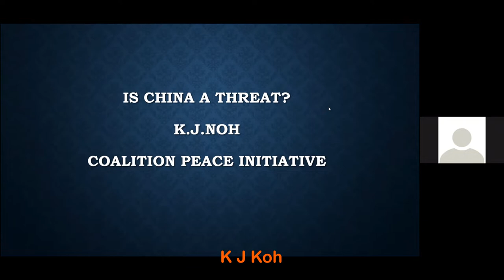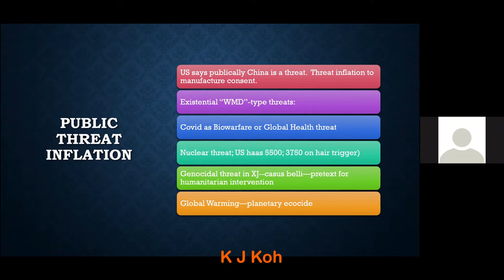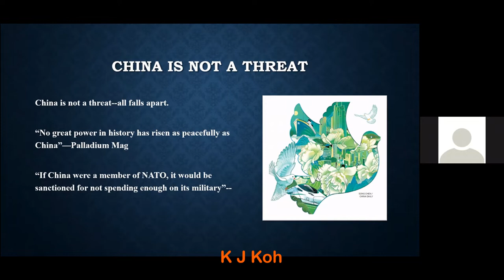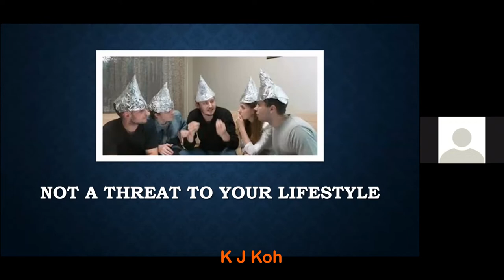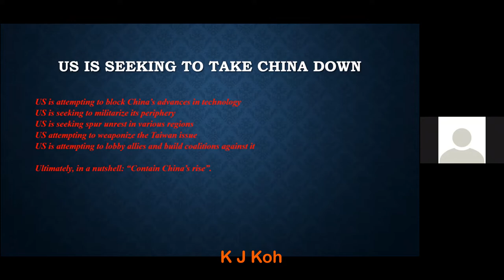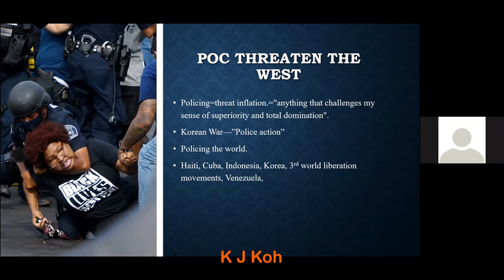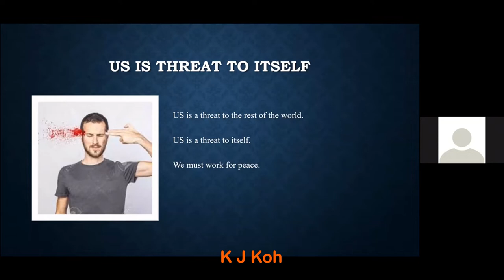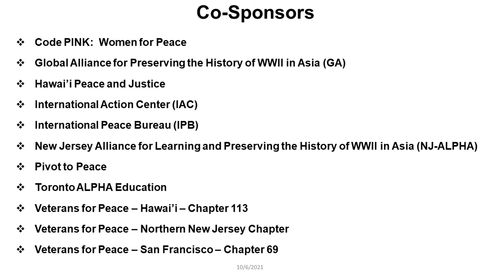China Is Not the United States' Enemy w/ Sheila Xiao & KJ Noh - Series on the US & China (Week 9/9)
Join the Coalition Peace Initiative, CODEPINK, the International Peace Bureau (IPB), Pivot to Peace, and more for the final episode in a nine-webinar series on the U.S. and China to promote peaceful relations.

In this episode, hear from co-founder of Pivot to Peace Sheila Xiao and writer and activist K.J. Noh about why China is not the United States' enemy.